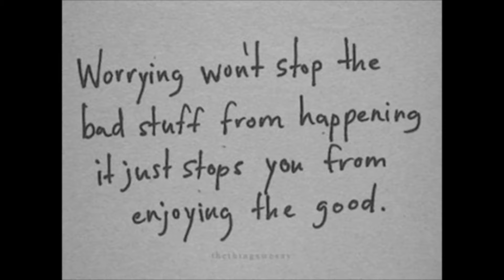The One And Only Just~Ace 📡Performing 🎤 @ ClubONYX (July6)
Impossible_Team.T.V.(TM)

Vine: Just~Ace